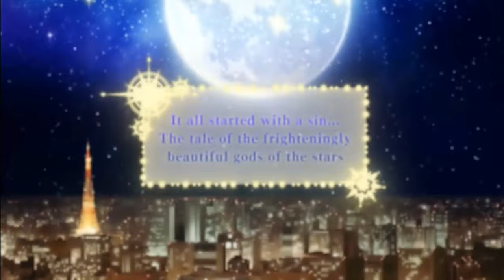Star-Crossed Myth [OP]